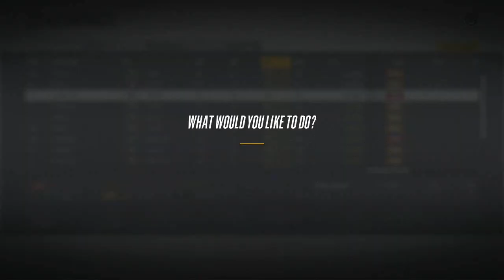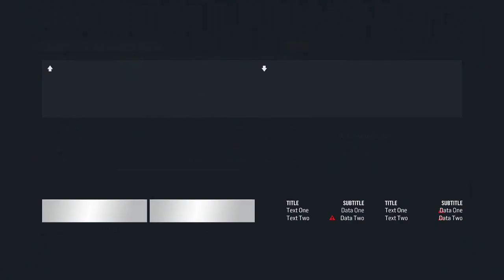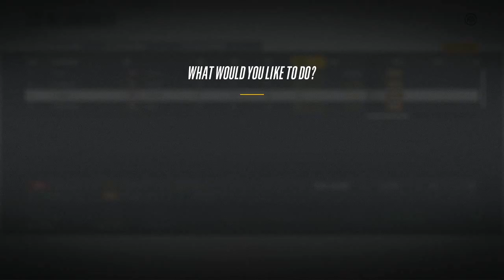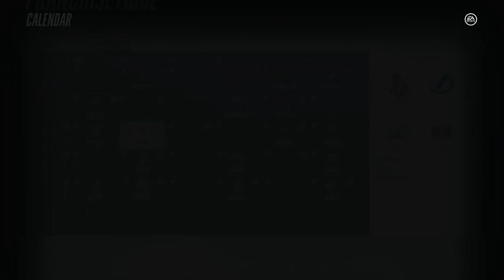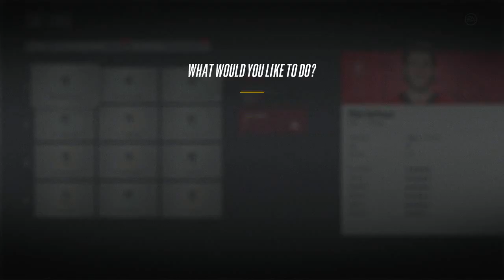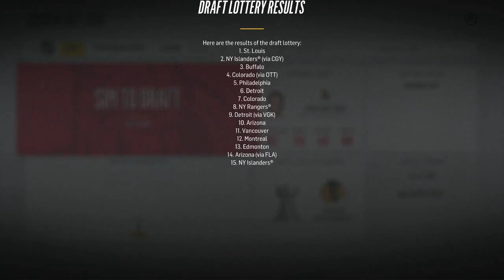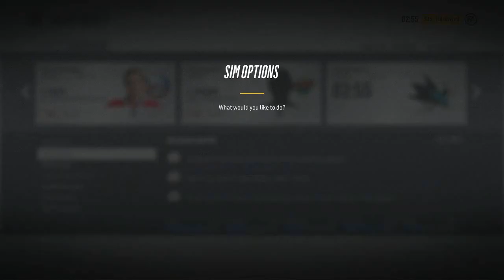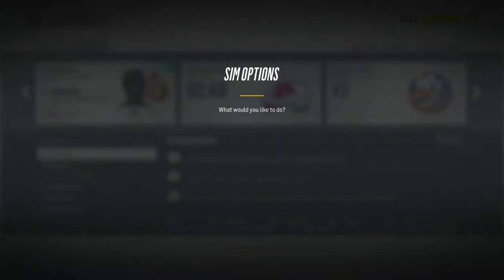NHL 18 - Ottawa Senators Franchise Mode #2 "Changes Begin"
After a rough start to the campaign, as you'd expect, we begin to pick ourselves up in this episode as we go through the rest of season one and the draft.